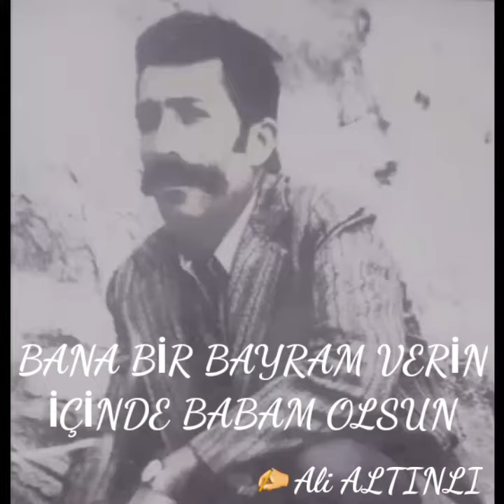Ali Altınlı - Bana Bir Bayram Verin İçinde Babam Olsun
Herkes baban öldü diyorlar ama bilmiyorlar ki sen benimle yaşıyor benimle konuşuyorsun.Çünkü cenazeni görmedim.Cünkü mezara ben indirmedim.Askerligi bitmez demişler,size mi kaldı.Bitmezse bitmesin.Her an kapıdan çıkıp gelecek gibisin.Mekânın Cennet Kurban Bayramın Kutlu Olsun Babacığım.

Sevgili Dostlarım Cümle Geçmişlerimizin Mekanları Cennet Olsun.Mübarek Kurban Bayramımız Kutlu Olsun inşaAllah...